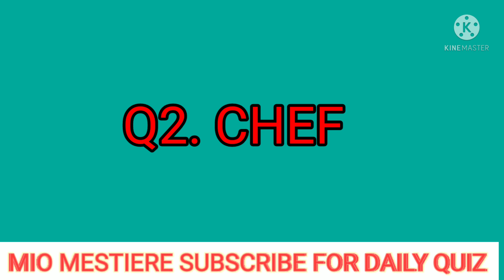Khel Pehliyon Ka Flipkart Today Answers | S2E44: Doctor Stranger | 27 DECEMBER 2021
Pathania brothers,
Mio Mestiere,
Goudas info tech,
The Deepak,
Mix india